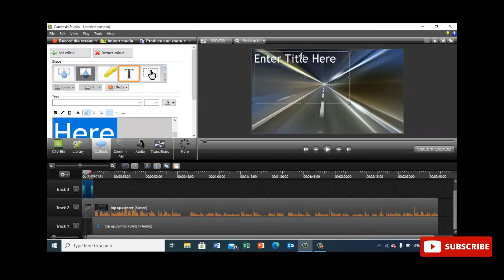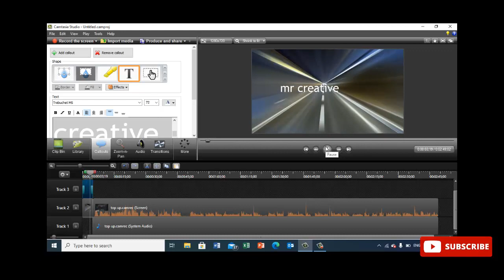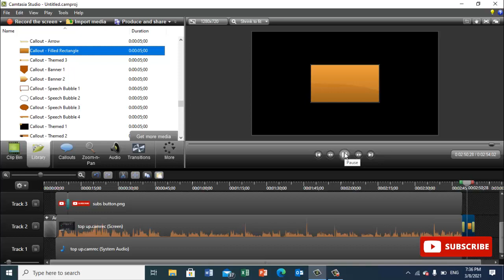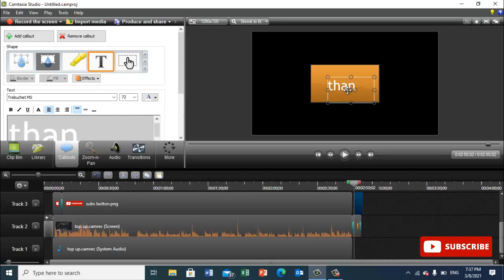How To Edit Video IN Camtasia Editor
How To Edit Video IN Camtasia Editor friends it is to easy to edit video for your channel
mr creative
video editor